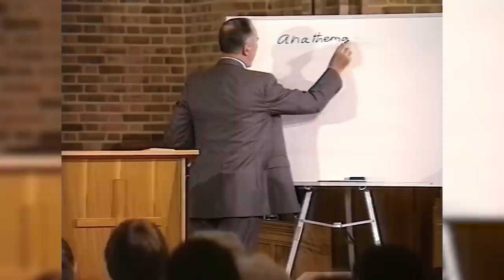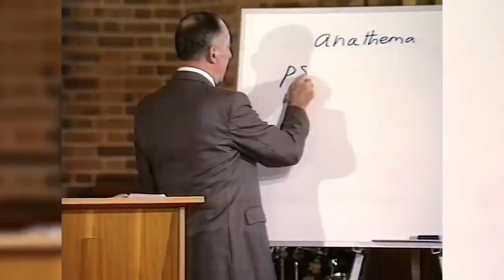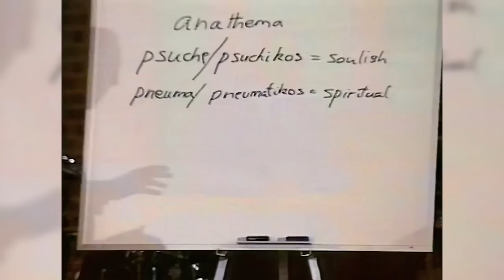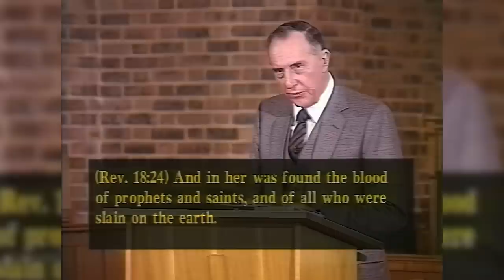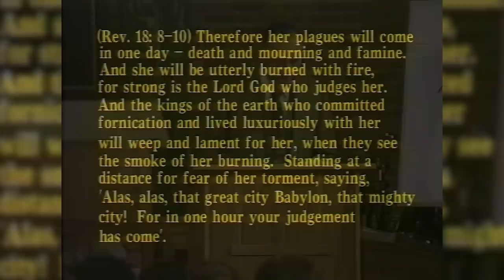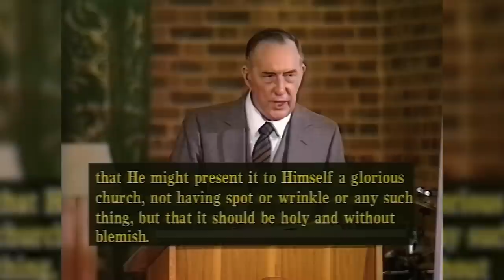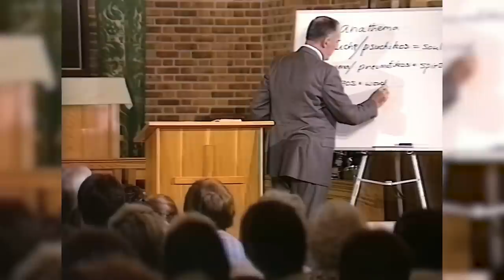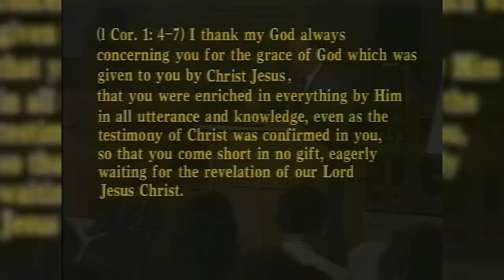True and False Church - Part 2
Two opposing churches are coming to fulfillment in our time. The True Church produces a martyr and a bride; the false church produces a murderer and a harlot.

00:00 A Spiritual Force Captivates Multitudes Of People
07:59 False Churches Appeal To Your Emotions
16:36 Discerning Between The Soulish And Spiritual
26:38 Could Revelation 18 Be Talking About Nuclear Weapons?
38:39 You Don’t Hear A Lot Of Preachers Talk About This
48:28 A Church That Declines The Gifts Of God, Can Never Be His Bride

4306, recorded in October 1989 in Bromley, England.